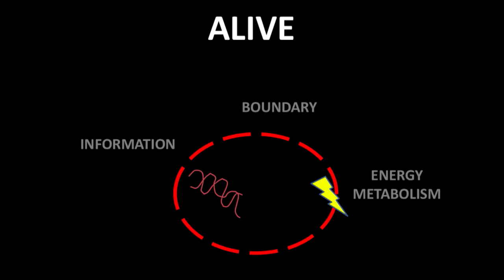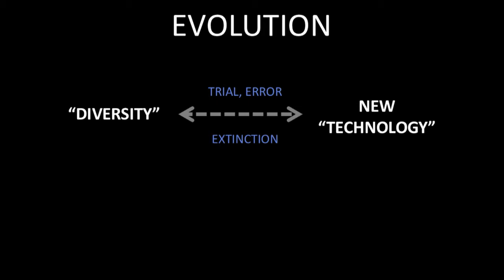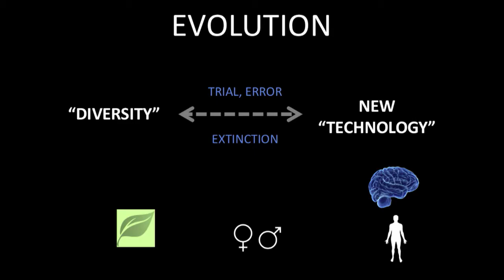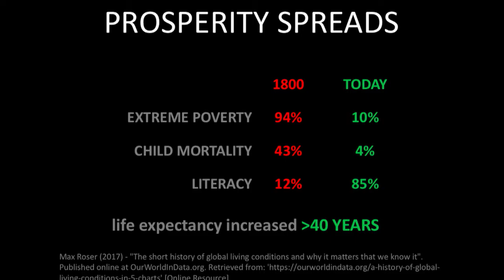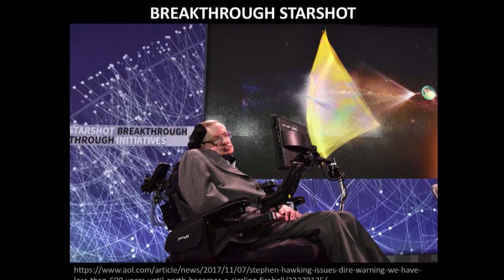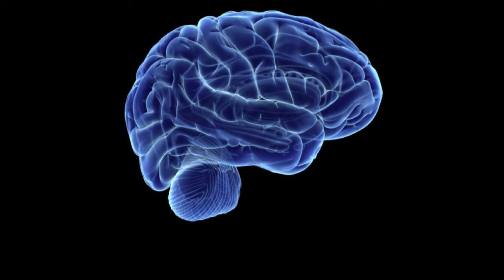Future of life and the importance of being unreasonable | Anca Selariu | TEDxCSU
Humans dream big, break rules they make, set unreasonable goals and achieve the impossible when they fiercely fight obstacles and distractions. The human capacity for abstract reasoning and communication allowed the species to learn, imagine and plan far into the future, and become evolution's most surprising success story.  I am an integrative biomedical sciences doctor and aspiring cultural universalist. I believe in in the limitlessness of human potential. I imagine humanity as one, beautiful, inter-galactic nation within the next 1000 years, and view each human brain existing today as a precious resource to realize this potential.
I hope to:
1. Educate the world on mental flexibility, blend knowledge into a universal language to enhance people’s natural curiosity and ability to think big.
Why: to overcome imagined limits so that prejudice, fear and discrimination become obsolete
2. Create human enhancements using ALL interdisciplinary knowledge and tools available.
Why: to allow humanity to keep up and co-evolve with its own brain products.
3. Help design an ergonomic habitat for the far-future humanity, both on and above Terra.
Why: because our collective mind will always seek to conquer the impossible, and we owe the future humans the best of what we can do today. This talk was given at a TEDx event using the TED conference format but independently organized by a local community.